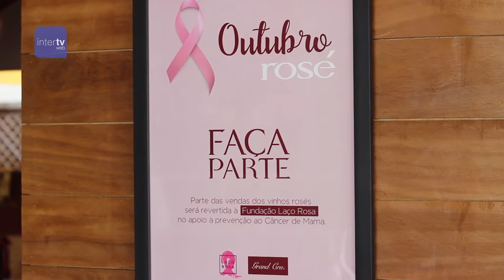Outubro Rosé na Grand Cru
Durante o mês de outubro, parte das vendas dos vinhos rosés na Grand Cru serão doados a Fundação Laço Rosa em ajuda ao combate de câncer de mama.